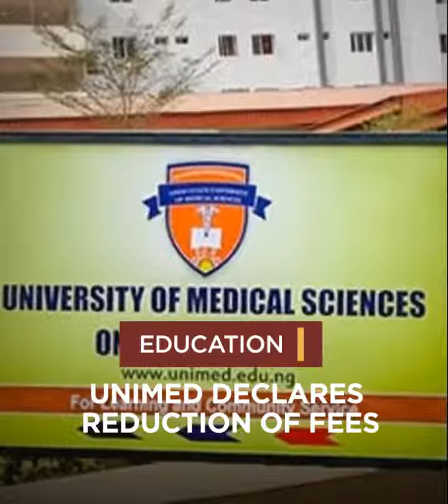UNILAG TV NEWS